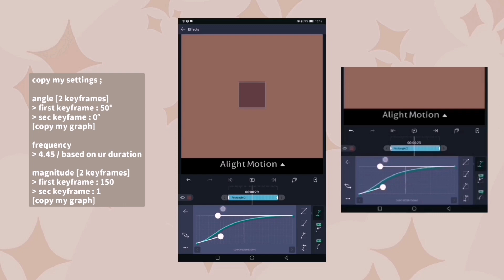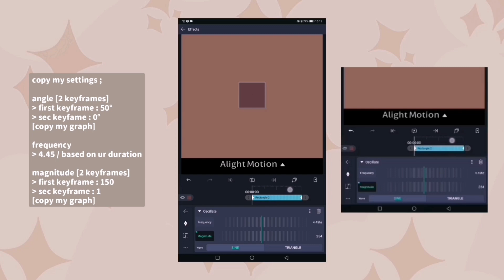#2 simple shake | alight motion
#2 SIMPLE SHAKE ON ALIGHT MOTION!!

~ hey it's amira! In this video, I'm showing you a tutorial on how to do a simple shake on alight motion! Feel free to slow down the video if it's too fast :) You can tag me on Instagram if you use any of these tutorials and I hope you enjoyed! comment down below your thoughts!!